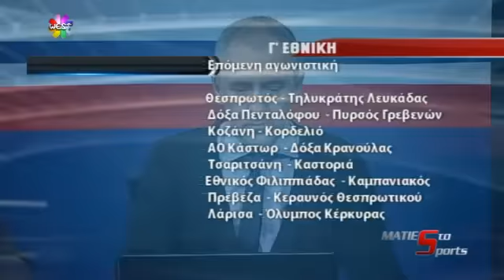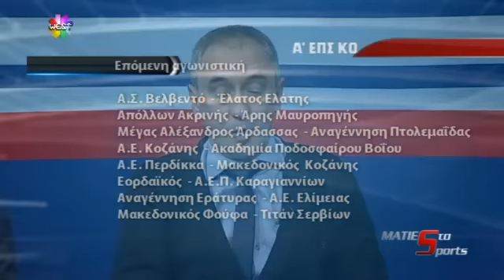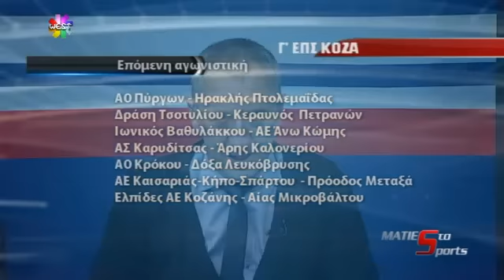Ματιες στα sports - 23/12/2013